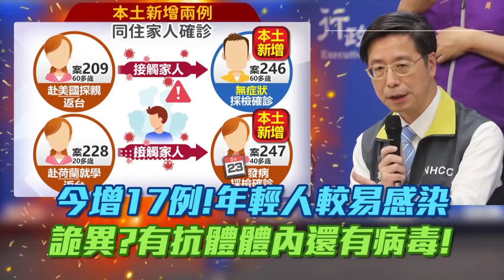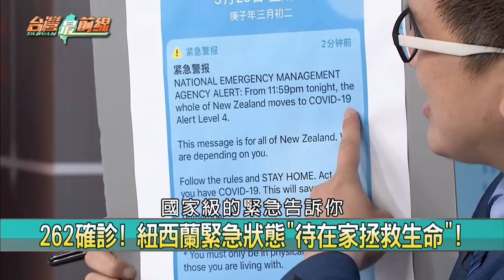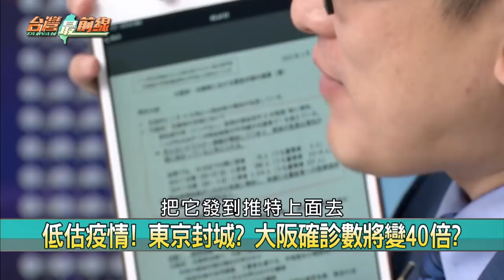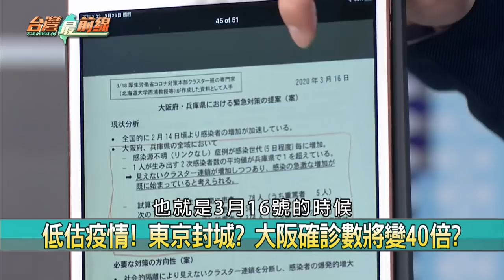搶繞台？美中關係逼臨界點 吳國棟怒：中共愚蠢至極！【台灣最前線】2020.03.26(下)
📌 後武肺時代! 全球忙堵疫情 解放軍趁機侵台?
📌 測試美? 轉移焦點? 美學者:中國恐挑釁和平!
📌 挺台反武嚇! 國防部:一艘美戰艦今航經台海!
📌 監控共軍! 美軍偵察機 高雄外海空域兜圈圈!
📌 病死前先餓死? 印度禁足13億人 貧窮者焦慮!
📌 蚵仔煎10萬! 留學生亂跑嗆:買個午餐是在哭?
📌 防群聚! 陳時中籲:電影院一場別賣逾百張票!
📌 萬里投毒? 中國自爆"義大利首例"是武漢夫婦!

【主持人】
許仲江

【節目來賓】
醫師                                林靜儀